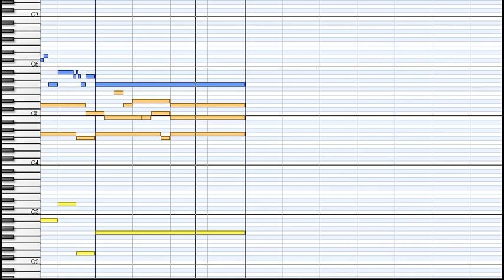J.S.Bach : Nun komm, der Heiden Heiland BWV659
Die Orgelchoräle aus der Leipziger Originalhandschrift
Die letzten Fassungen